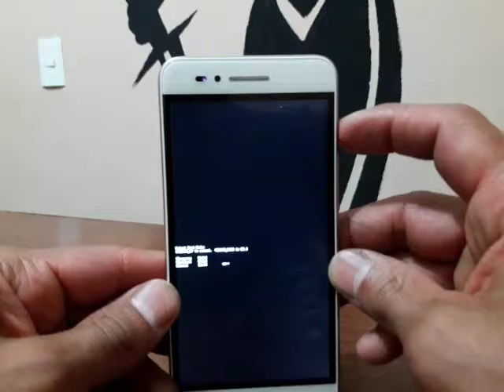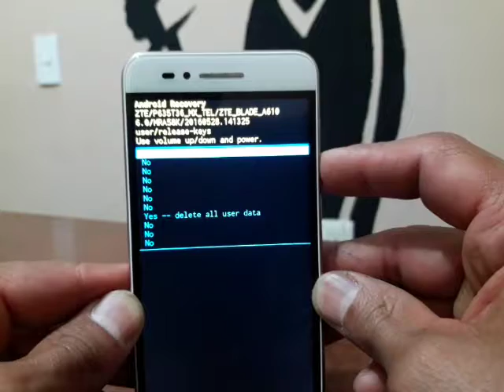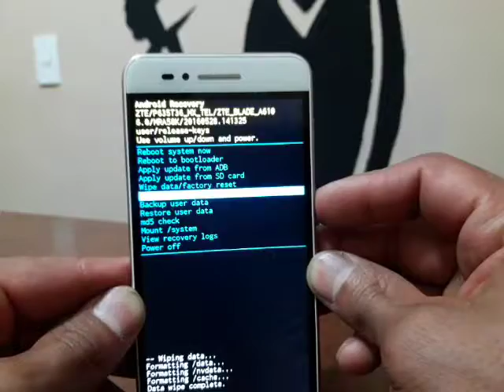BORRAR ZTE BLADE A610 V6 MAX A CONFIGURACION INICIAL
DESCARGA AQUI APLICACIONES PREMIUM Y PRO